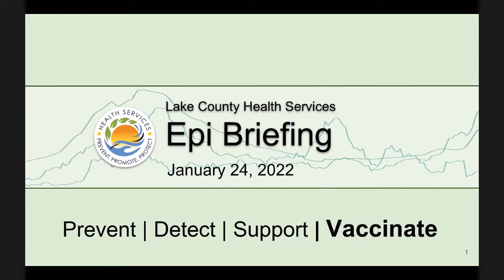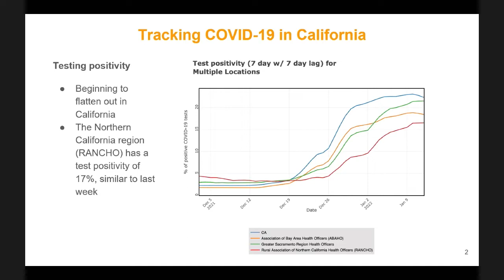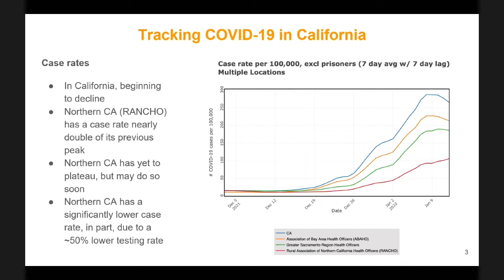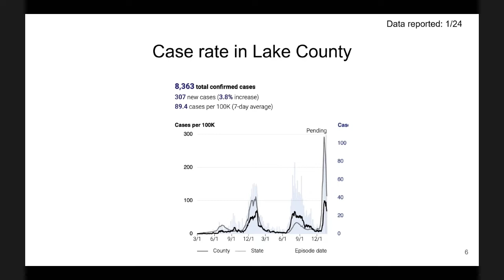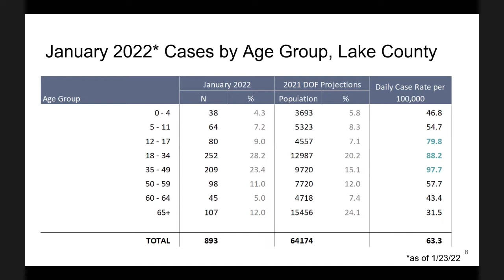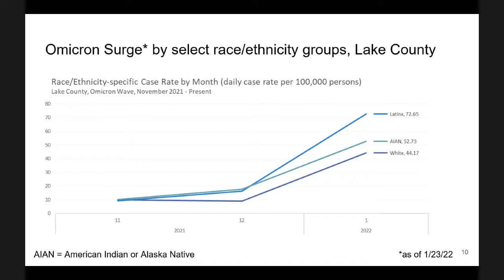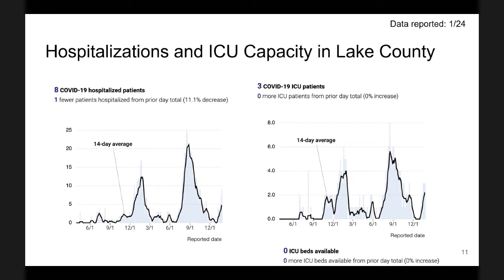County of Lake Board of Supervisors Meeting Covid Update · Tues 01/25/22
County of Lake Board of Supervisors Meeting Covid Update · Tuesday 01/25/2022